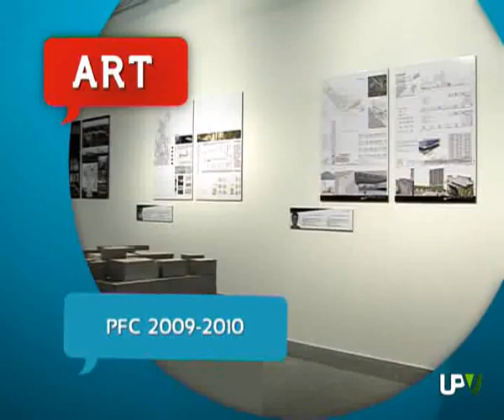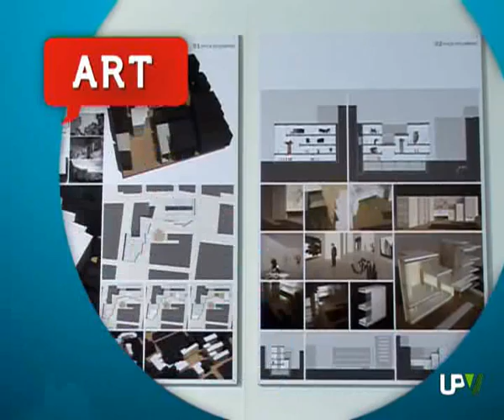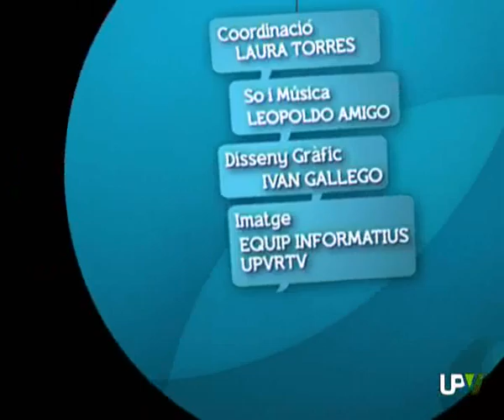Pren Nota Programa 2 [28-01-2011]